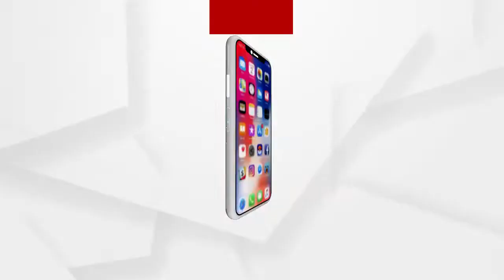ମନ୍ଦିରମାଳିନୀ ସହରରେ ଅବହେଳିତ ଅନେକ ଐତିହାସିକ ମନ୍ଦିର ....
ମନ୍ଦିରମାଳୀନି ସହରରେ ଅବହେଳିତ ଅନେକ ଐତିହାସିକ ମନ୍ଦିର ।କୁହାଯାଏ ମନ୍ଦିରମାଳିନୀ ସହ ଭୁବନେଶ୍ବର ।ଅନେକ ଐତିହ ମନ୍ଦିରକୁ ନେଇ ପରିଚିତ ଏହି ଭୁବନେଶ୍ବର । କିନ୍ତୁ ଆଜିକା ଦିନରେ ଆମ ଇତିହାସ ସୁରକ୍ଷିତ ଅଛି ତ ? ଇତିହାସ ସୁରକ୍ଷା ଦେବା ପାଇଁ ସରକାର କଣ ପଦକ୍ଷେପ ନେଉଛନ୍ତି .